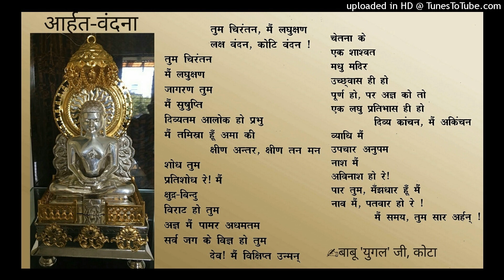आर्हत-वन्दना (तुम चिरन्तन मैं लघुक्षण...)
✍रचनाकार : आद. बाबू जुगलकिशोर जी 'युगल', कोटा (राज.)

🎤स्वर : निकिता झाँझरी, उज्जैन (म.प्र.)

चैतन्य वाटिका पृष्ठ क्रमांक 1
पीडीएफ पृष्ठ क्रमांक 13